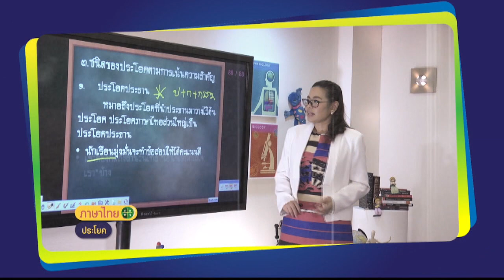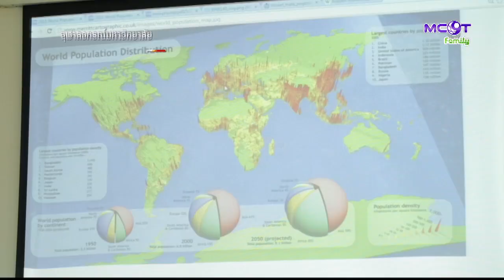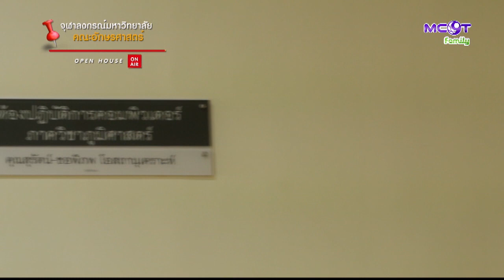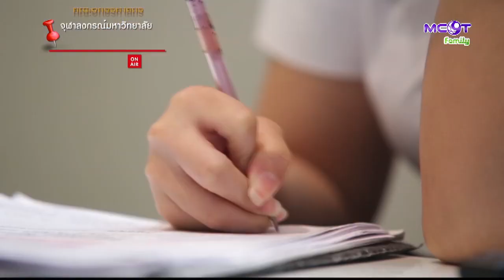เปิดประตูสู่มหาวิทยาลัย (24 พ.ค.59) Part1 OPEN HOUSE คณะอักษรศาสตร์ จุฬาลงกรณ์มหาวิทยาลัย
เปิดประตูสู่มหาวิทยาลัย Teen Style on TV
Part1 OPEN HOUSE ON AIR - คณะอักษรศาสตร์ จุฬาลงกรณ์มหาวิทยาลัย.- 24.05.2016